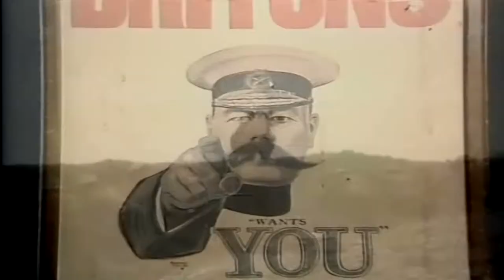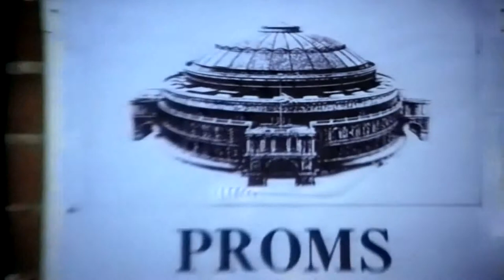🏆 Benny Hill Show: 😂 The Man & His Music, Benny Quickie: Irish Unemployed 😂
✔️Cast: Benny Hill with Henry McGee, Bob Todd, Stella Moray, Diana Darvey, Jack Wright, Lee Gibson, Samantha Stevens, Bill Weston & Anne Bruzac.

✔️Producer: Mark Stuart

✔️Highlights: Benny's Ballad: Beach of Waikiki, Gavin Blod: The Man & His Music, "Long, Dry Summer" by Tennessee Robbins & Newer Faces.

✔️Biography of the life of a great musician in the bio-pic, Gavin Blod: The Man & His Music. Another "cradle-to-the-grave" send-up. Look for Diana Darvey, Lee Gibson as well as Benny playing many different characters, one of his specialties. Henry McGee is the narrator. Benny & Jackie Wright then appear in Benny Quickie: Irish Unemployed